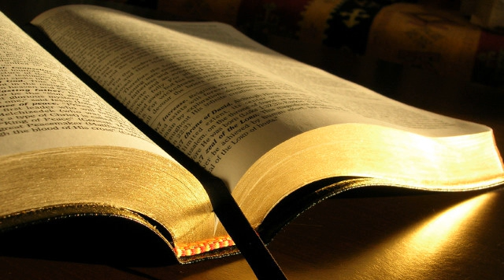Daniel Dumitrescu # Matei 6.25-34 # 10.01.2016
Evanghelizare, dimineața
Predică, Matei 6:25-34, mesaj transmis prin Daniel Dumitrescu
duminică, 10 ianuarie 2016
Matei 6:25 De aceea vă spun: nu vă îngrijorați de viața voastră, gândindu-vă ce veți mânca sau ce veți bea; nici de trupul vostru, gândindu-vă cu ce vă veți îmbrăca. Oare nu este viața mai mult decât hrana, și trupul mai mult decât îmbrăcămintea?  6:26 Uitați-vă la păsările cerului: ele nici nu seamănă, nici nu seceră și nici nu strâng nimic în grânare; și totuși Tatăl vostru cel ceresc le hrănește. Oare nu sunteți voi cu mult mai de preț decât ele?  6:27 Și apoi, cine dintre voi, chiar îngrijorându-se, poate să adauge măcar un cot la înălțimea lui?  6:28 Și de ce vă îngrijorați de îmbrăcăminte? Uitați-vă cu băgare de seamă cum cresc crinii de pe câmp: ei nici nu torc, nici nu țes;  6:29 totuși vă spun că nici chiar Solomon, în toată slava lui, nu s-a îmbrăcat ca unul din ei.  6:30 Așa că, dacă astfel îmbracă Dumnezeu iarba de pe câmp, care astăzi este, dar mâine va fi aruncată în cuptor, nu vă va îmbrăca El cu mult mai mult pe voi, puțin credincioșilor?  6:31 Nu vă îngrijorați, dar, zicând: „Ce vom mânca?” sau: „Ce vom bea?” sau: „Cu ce ne vom îmbrăca?”  6:32 Fiindcă toate aceste lucruri Neamurile le caută. Tatăl vostru cel ceresc știe că aveți trebuință de ele.  6:33 Căutați mai întâi Împărăția lui Dumnezeu și neprihănirea Lui, și toate aceste lucruri vi se vor da pe deasupra.  6:34 Nu vă îngrijorați, dar, de ziua de mâine; căci ziua de mâine se va îngrijora de ea însăși. Ajunge zilei necazul ei.